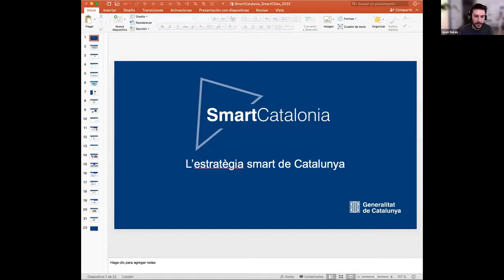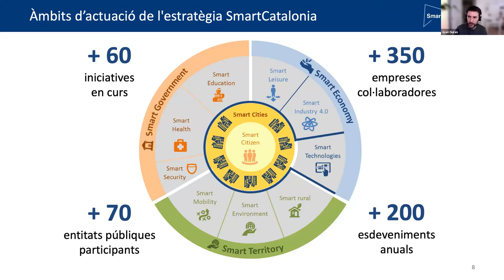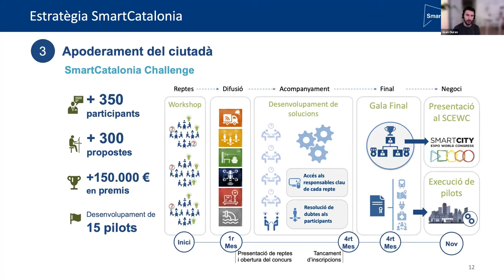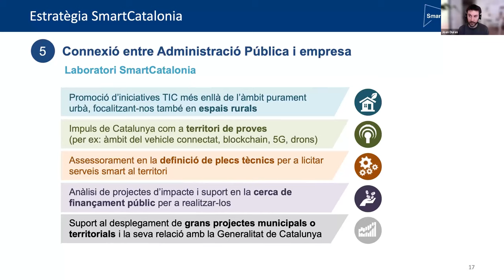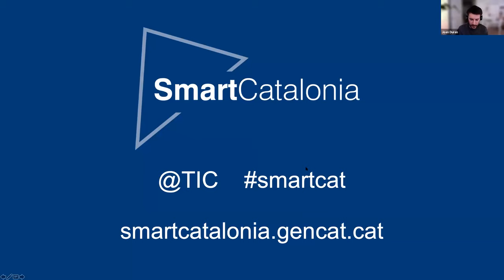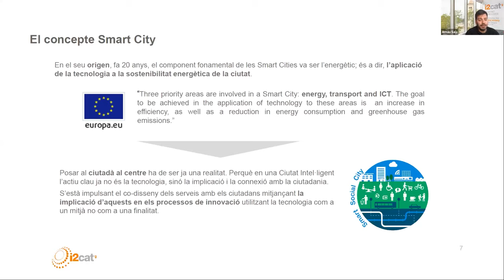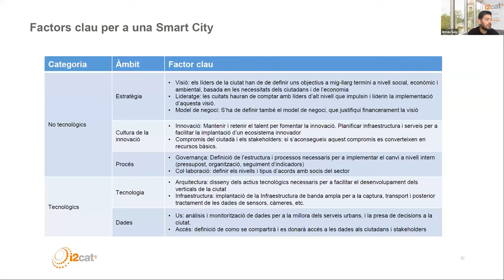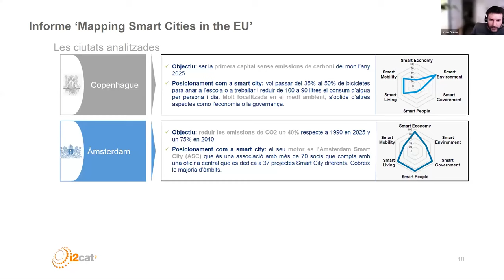Jornada d'Introducció a les Ciutats Intel·ligents (Smart Cities) (15/02/2022)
PRESENTACIÓ
El taller de capacitació sobre ciutats intel·ligents per a l'empleat públic es concep com una formació que permetrà donar una visió general de l'aplicació de noves tecnologies a les ciutats i el seu impacte a les administracions públiques catalanes.
Es pretén dotar de coneixements de base sobre aquesta temàtica, tant pel que fa a l'aspecte tecnològic com tenint en compte l'impacte que té sobre els serveis municipals.
La formació serà impartida per persones involucrades en el desenvolupament de projectes smart, les quals aportaran formació i informació de primera mà totalment actualitzada respecte a la realitat actual del desplegament i l'estratègia SmartCatalonia.

OBJECTIUS
Conèixer les ciutats intel·ligents i les possibilitats que ofereixen.
Conèixer possibles aplicacions d'ús a l'Administració pública.
Entendre la possibilitat de l'aplicació de noves tecnologies en diferents àmbits de l'Administració pública catalana per millorar la gestió i els processos.

PROGRAMA

Sessió 1
Estratègia general
Joan Duran
Arnau Sala

PROFESSORAT
Joan Duran, Project Manager de la Secretaria de Polítiques Digitals de la Generalitat de Catalunya
Arnau Sala, Project Manager a la Fundació i2Cat